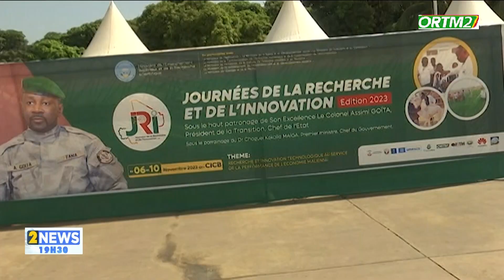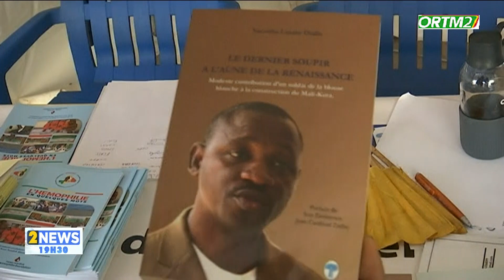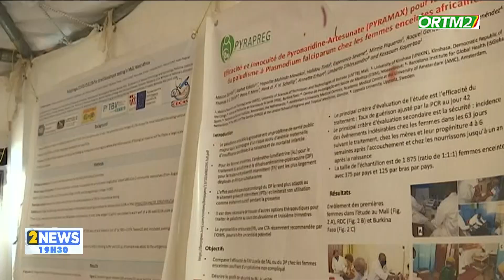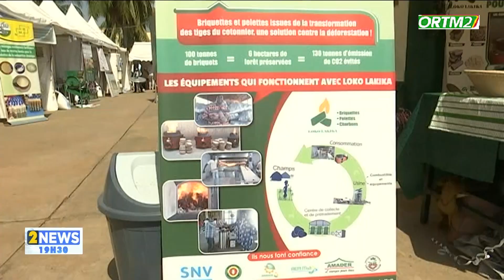La recherche et l'innovation: les enjeux économiques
Mise en Ligne : Marcelle Y TESSOUGUE
Coordination : Tamsir DIABATE